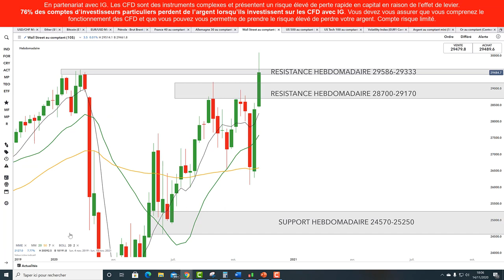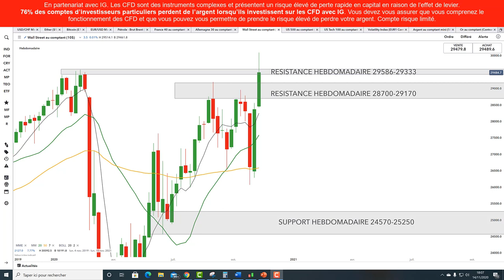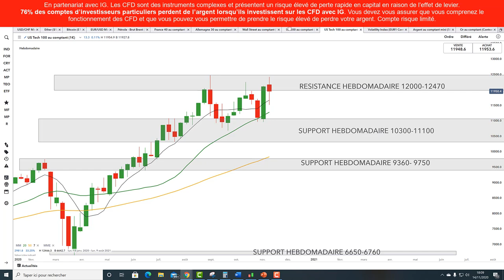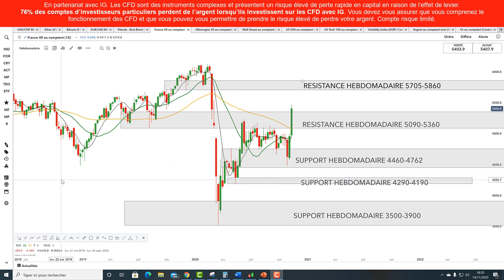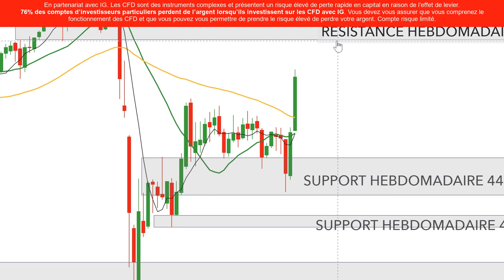Bourse: où en est la tendance de moyen terme? / 📣 Tradosaure #62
🔴 Analyze de Tradosaure pour IG

76% des comptes d’investisseurs particuliers perdent de l’argent lorsqu’ils investissent sur les CFD avec IG*.